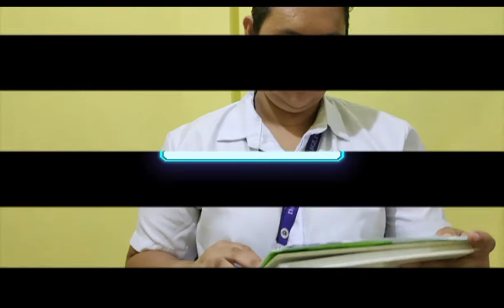HISTORY TAKING INTERVIEW (RETURN DEMONSTRATION)